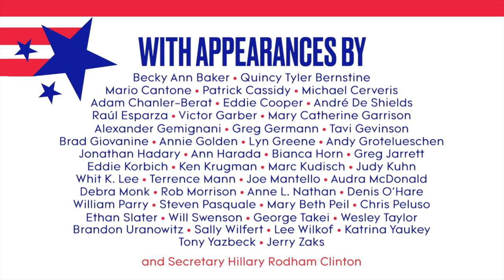Classic Conversations with Jon Batiste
Jon Batiste (Oscar-nominated and Golden Globe-winning composer) joins us on Classic Conversations where we chat with today's leading theater professionals.